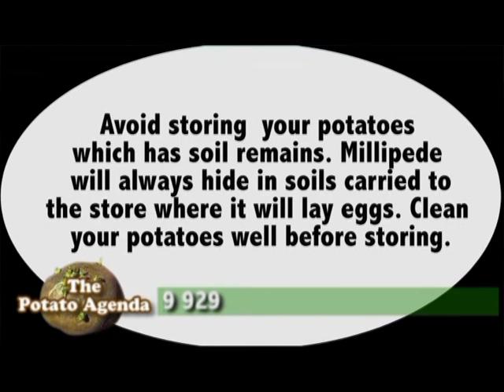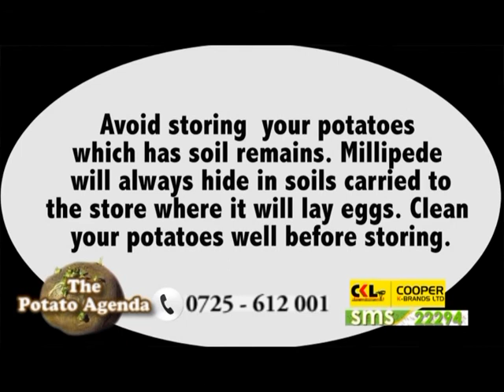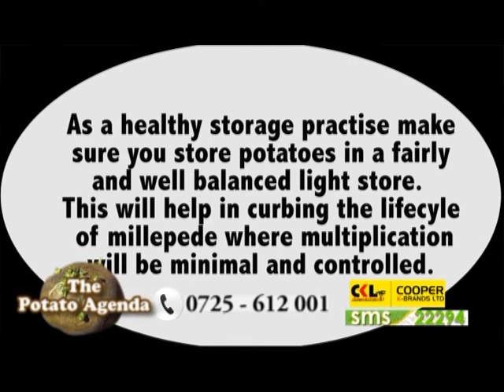Potato Agenda - Worms and Nematodes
Wambugu Mwangi, Isaac Macharia and Martin Githaiga